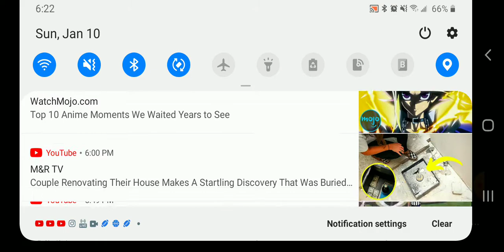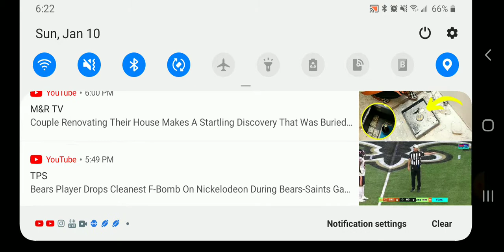Just playing only grandpa in granny character 2 part 1